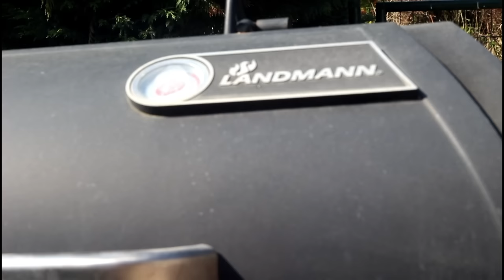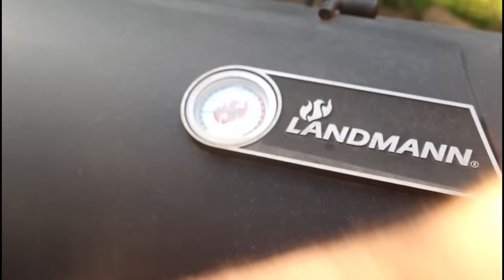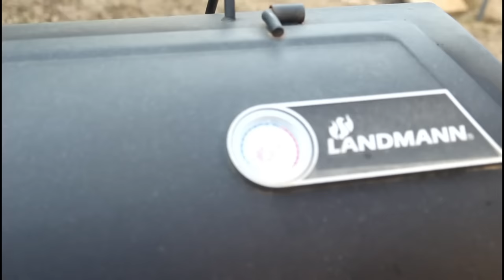Joues de Boeuf façon MELT 🐮🔥🇺🇸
Suite à ma video chez MELT, je vous avais promis une video explicative sur leurs joues de boeuf confites ! Avec Stéphane et Rohan, nous l'avions même préférée à la brisket !
Découvrez MA version dans cette vidéo. A vous de jouer ;)

MELT Cambronne
103 Rue Cambronne, 75015 Paris

MELT Oberkampf
74 Rue de la Folie Méricourt, 75011 Paris

MELT Batignolles
83 Rue Legendre, 75017 Paris

Matériel utilisa dans cette video :
Barbecue: Vinson 400 de chez landmann
Cocotte: FT9 de chez Petromax